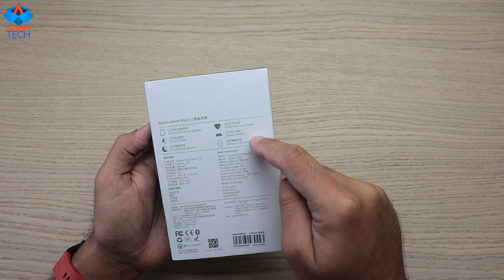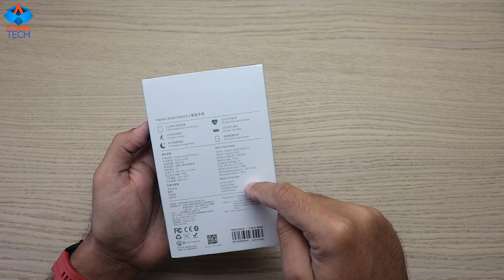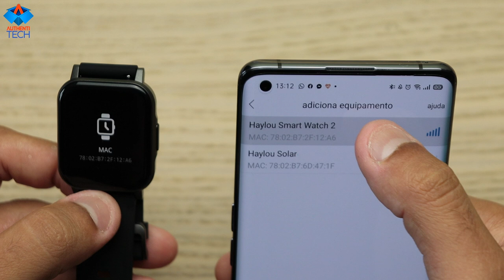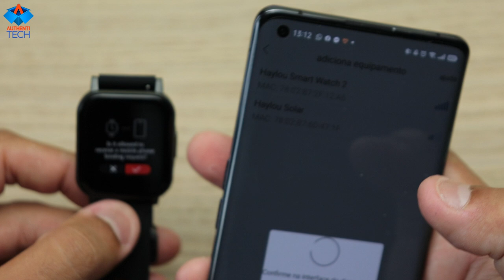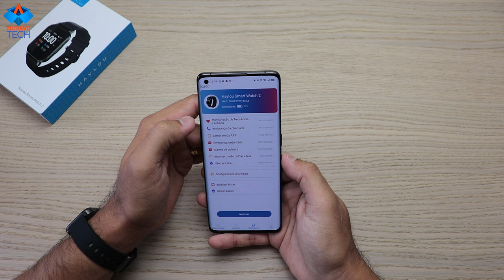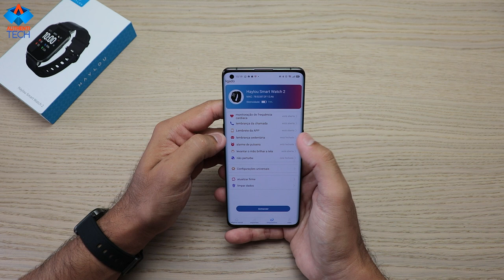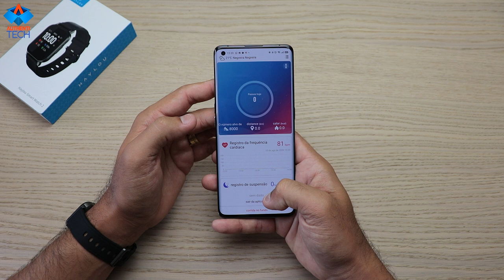Haylou LS02 - Lindo, Estiloso, e Muito Barato! Saindo por R$131! Cupom Exclusivo na Descrição!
⚡Haylou LS02 Global Version (BANGGOOD)
🏷 Cupom: Cupom EXCLUSIVO: BGHaylouLS02BP (apenas para os primeiros 50 pedidos) Caso nao funcione mais, use o cupom band10

⚡Haylou Solar Global Version (Banggood)
🏷 Cupom: BGHSBR (LIMITADO, CORRE!!!) Caso nao funcione, use esse BGLS32

⚡Haylou LS01 International Version
🏷 Cupom: BGHYLS01

⚡BlitzWolf BW-HL2
🏷 Cupom: BG5BWHL2

⚡BlitzWolf BW-HL3
🏷 Cupom: BGBWHL3

⚡BlitzWolf BW-HL1T Body Temperature Measure
🏷 Cupom: BGCBWHL1T

⚡BlitzWolf BW-AT1
🏷 Cupom: BGA1AT1